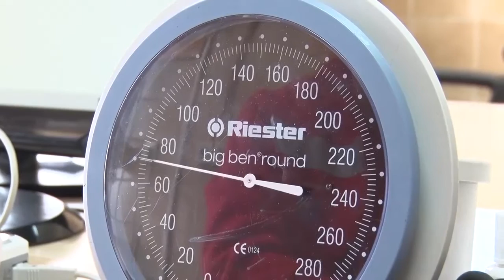Povećan broj intervencija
Nagli porast temperature proteklih dana prouzrokovao je povecan obim posla u Sluzbi Hitne medicinske pomoci sabackog Doma zdravlja. U poselednjih sedam dana zabelezeno je oko 400 ambulantnih pregleda i 60 izlazaka na teren.